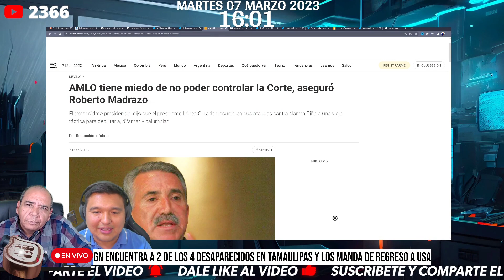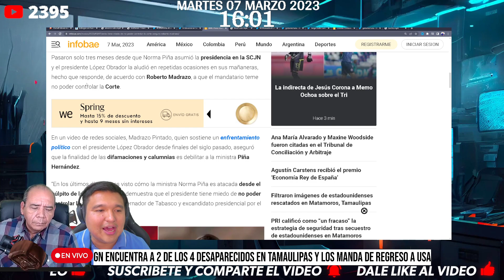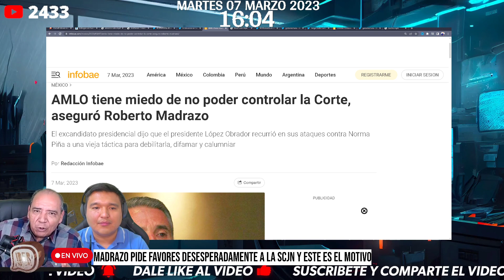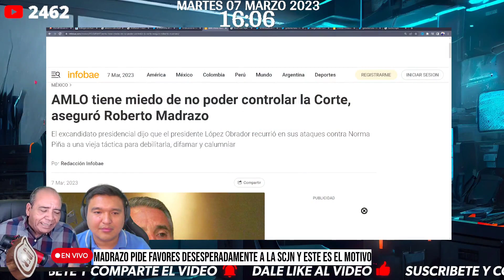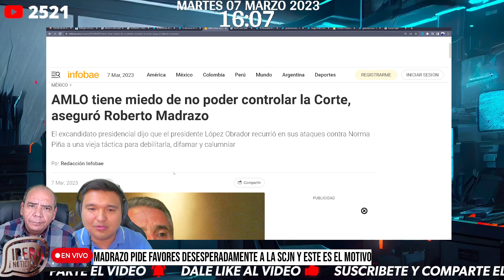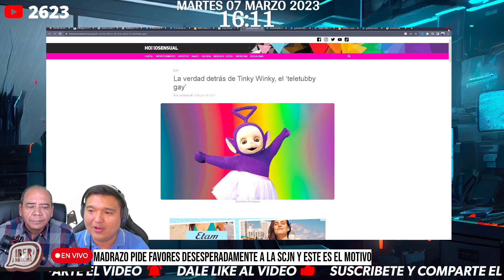¡PIERDE NEGOCIO MILLONARIO AHORA BUSCA A LA SCJN! LORET FUE EL CULPABLE DE QUE PASARA ESTO...